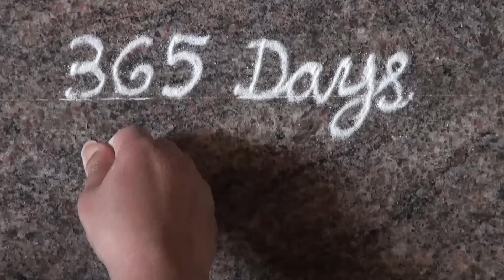7 dots rangoli/Easy Simple Rangoli Designs / Chukki Rangoli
Easy Simple Rangoli Designs with 7 dots Chukki Rangoli